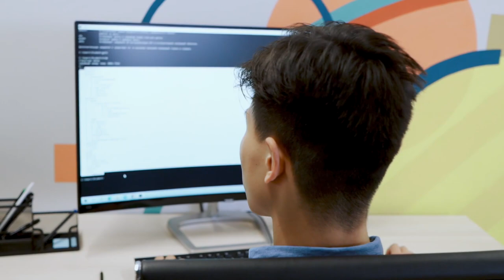Como Vivir e Invertir en España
¿Cómo vivir o invertir en España?

¡Cumple tu sueño de vivir en España desde Latinoamérica! España ofrece oportunidades laborales y una vida cómoda. Con un proceso de inmigración claro y opciones de visados accesibles, hacer de España tu nuevo hogar es más alcanzable que nunca.

¡Si necesita más información sobre cómo vivir en España, contáctenos!
PGS Abogados. Ciudad de Panama